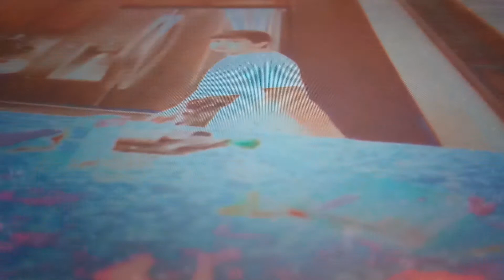Leland Grabbing An Happy Meal From His Stash, But Lee Notices Leland.....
Inspired By Oh Shiitake Mushrooms.